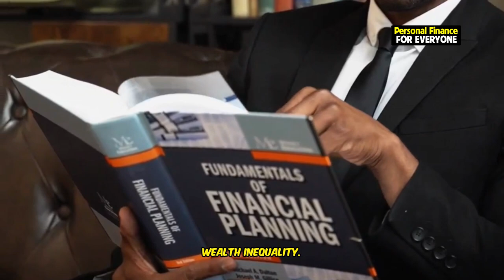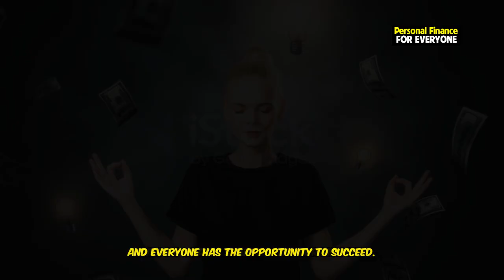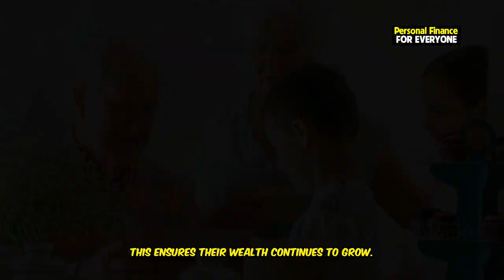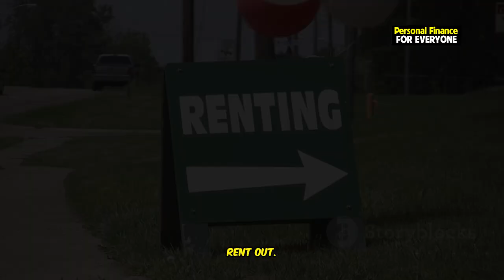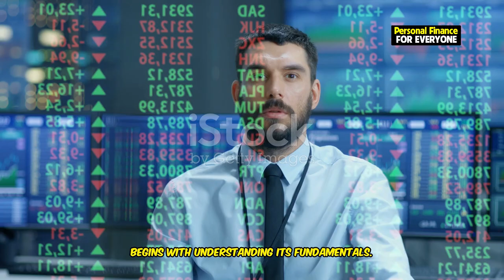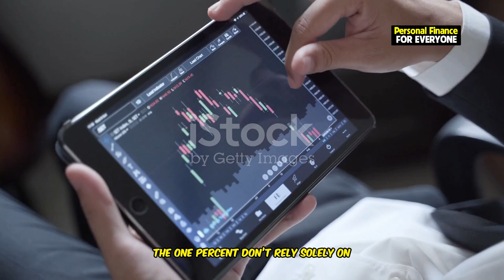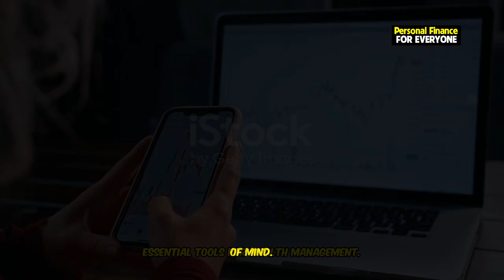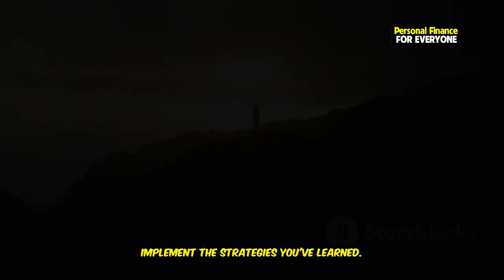What the 1% Don't Want You to Know About Building Wealth!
Ever wondered what the 1% know about building wealth that the rest of us don’t? In this video, we’ll reveal the wealth secrets that they’ve been keeping hidden, and show you how to apply these strategies to create your own path to financial freedom. From understanding the power of wealth transfer and generational wealth, to using tools like wealth management and digital wealth academy platforms, you’ll learn the best practices to grow your wealth. We’ll dive into concepts like the wealth pyramid, parallel wealth, and how to manifest wealth using powerful wealth affirmations. Discover how the wealthy leverage passive income streams, invest for wealth, and maintain a wealth mindset that keeps them ahead of the game. Don't miss out on these unconventional wealth ideas that could change your financial future forever. Whether you're starting from scratch or looking to grow your existing assets, this video has everything you need to know about how to build wealth and join the ranks of the 1%.

OUTLINE:
00:00:00 A Look at Wealth Inequality
00:01:45 It Starts in the Mind
00:02:17 The Subtle Art of Stealth Wealth
00:02:48 Building a Legacy
00:03:17 Real Estate
00:05:30 Mastering the Stock Market
00:07:07 Navigating the World of Cryptocurrency
00:07:44 The Power of Passive Income
00:08:18 Essential Tools for Wealth Management
00:08:50 Your Journey to Financial Freedom
00:09:22 Take Control of Your Financial Destiny